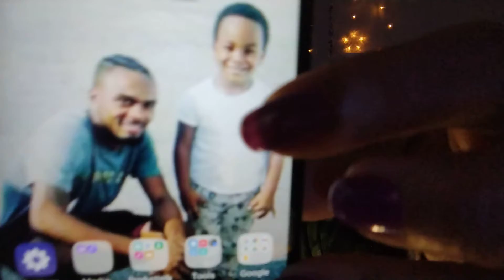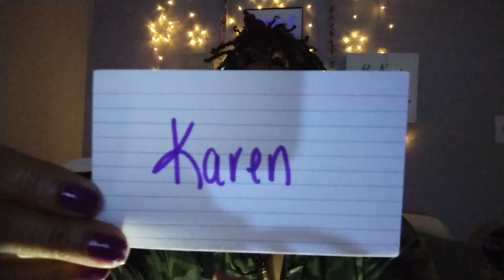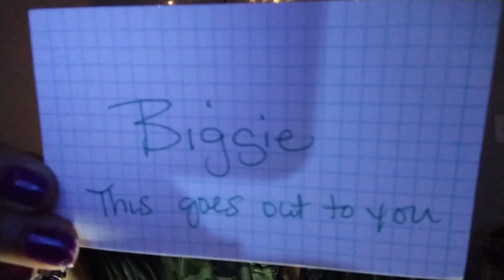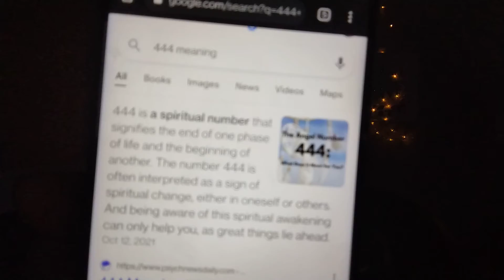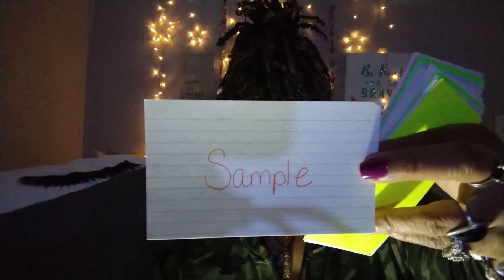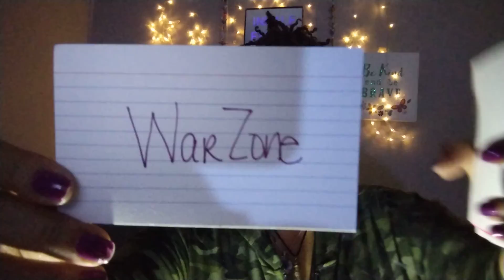Ep.20 When the Sh** Get Thick💓Message to Humanity💓SuperHuman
💋🏁💋🏁Messages to Humanity 💋🏁💋🏁 Let's Ride 🪄⛽👑 Spiritual Healer and advisor in pursuit of spreading unconditional Love , Light , & Music Therapy across the Globe. I love you all and you can't do a thing about it. ItsAllForTheBabies MarathonVibez MoveinLove. Healing on A Ride down the Road of Life with company, love, and assistance 🏁🏁🏁🏁 @EmpressB444 #444 ItsAllForTheBabies MarathonVibez MoveInLovee. Healing, Love, Light, Grace & Favor to All.